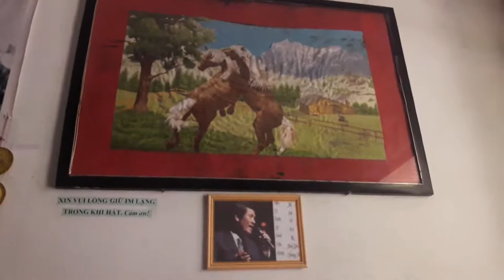ANH ĐẾN THĂM EM ĐÊM 30(Vũ Thành An)TB: Cẩm Lưu